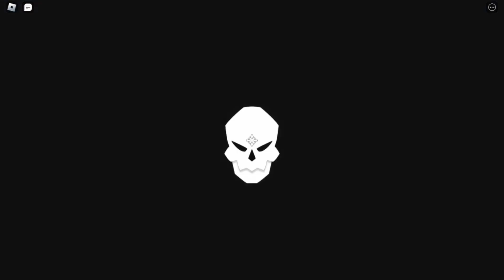HUNTING BOUNTY Using Quake Fruit in Fruit Battlegrounds...(Roblox)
Hunting Bounty With Quake Fruit in Fruit Battlegrounds...(Roblox)

In this video I used the Quake Fruit to hunt bounty. I didn't get of to the best start, however later on I started killing and obtaining a lot of bounty. I started of with 8k bounty and my goal was to get 10k bounty by the end of the video. I Acquired well over 10k bounty by destroying players and rampaging through the lobby.